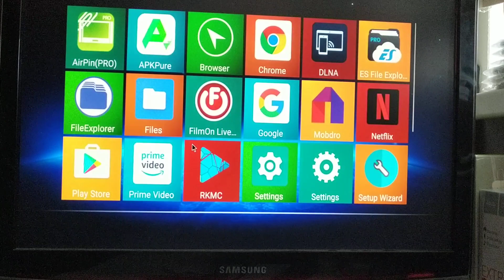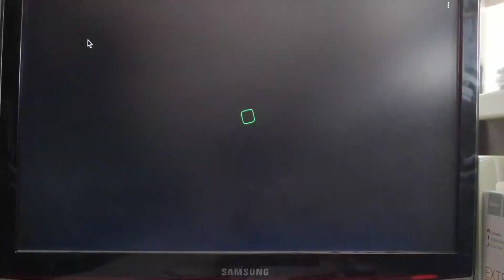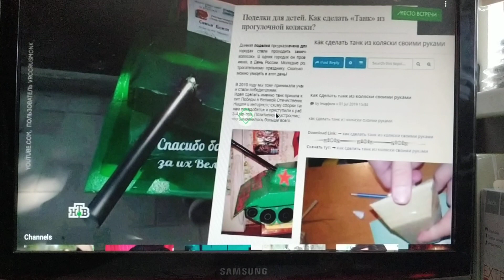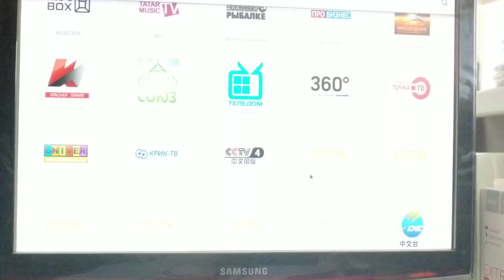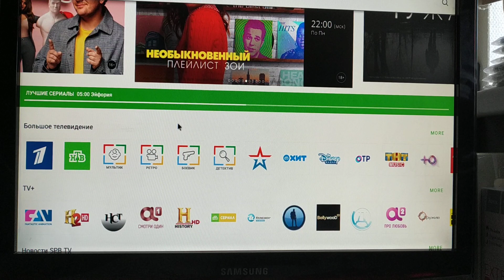SPB TV на смарт приставке Android TV box HK1 Max